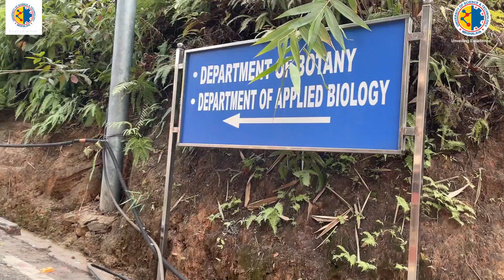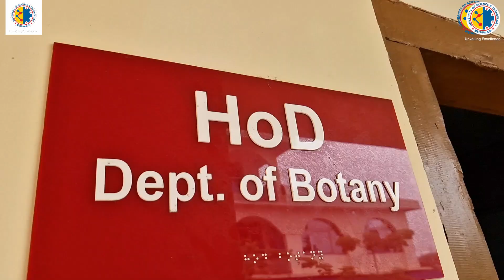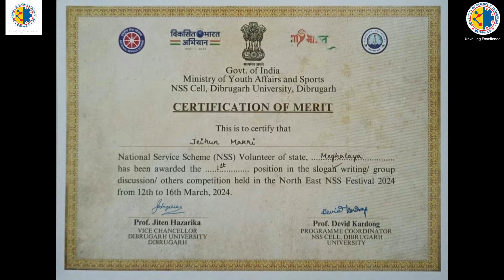Department of Botany